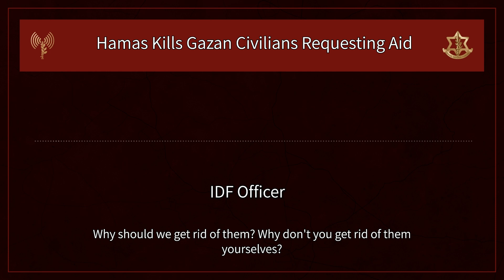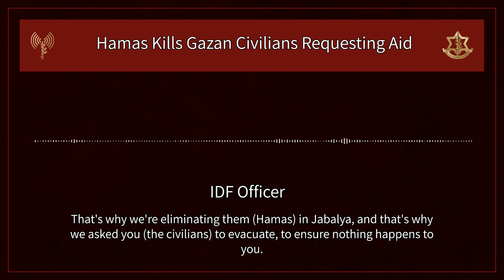IDF releases a recording of a Gazan civilian's testimony regarding Hamas killing civilians in Gaza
Credit: IDF